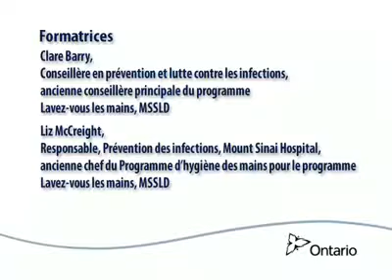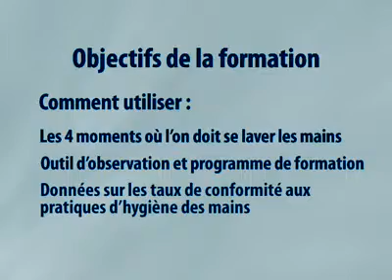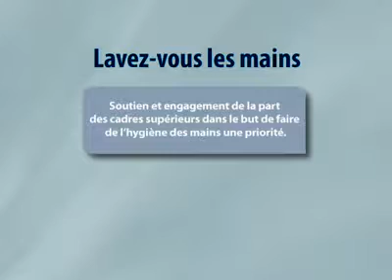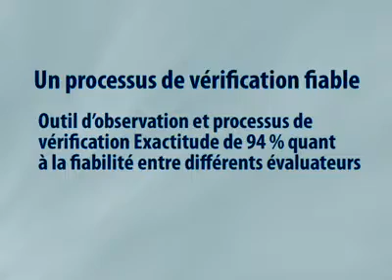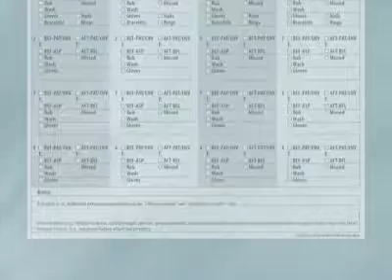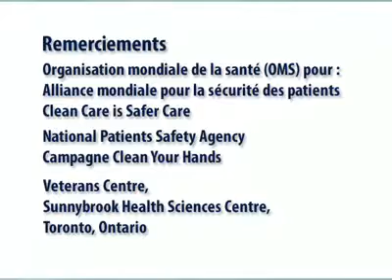Introduction - Outils d'observation et de formation